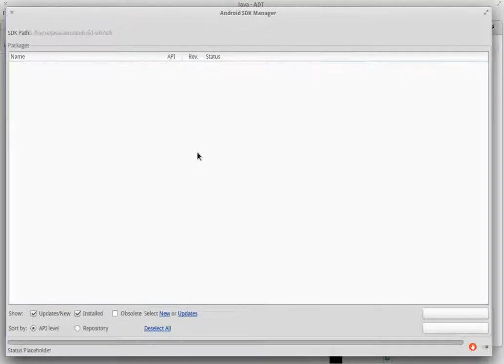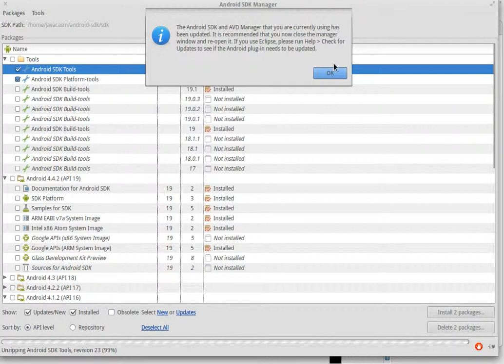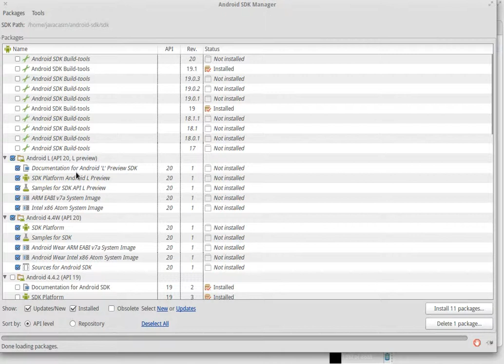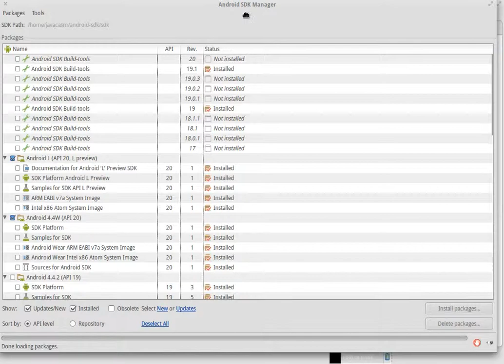Videotutorial: Actualización de Eclipse para Android L (parte I)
En este Videotutorial (1ª parte) vamos a explicar como actualizar nuestro entorno de programación Eclipse para que se incorporen las nuevas versiones publicadas de Android L.
Android L es el nombre clave de la próxima actualización mayor del sistema operativo móvil de Google, con un rediseño completo respecto a las anteriores.